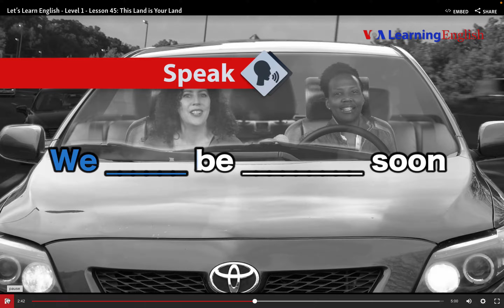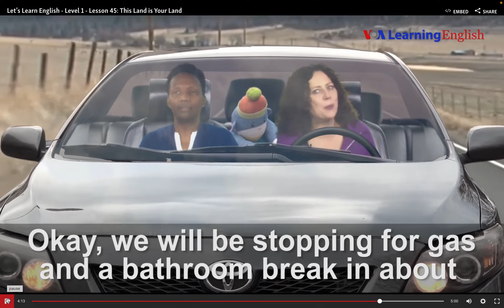英語初級: Let's Learn English - Level 1 [Lesson 45: This Land is Your Land] by Hiroki 20230916k